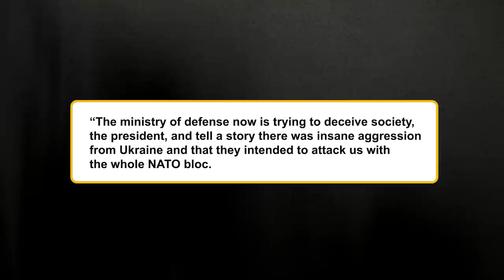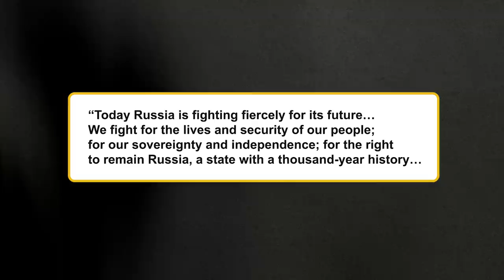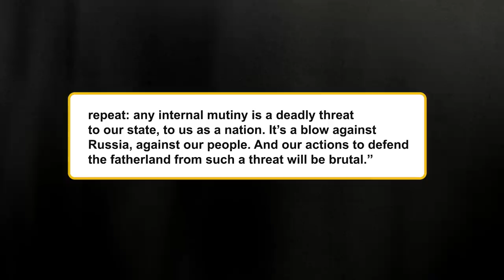Russia’s Apparent Coup Attempt: What Just Happened? (An Analysis)